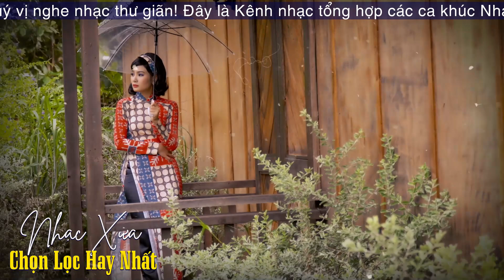TUẤN VŨ - Những ca khúc Nhạc Trữ Tình Xưa nghe buồn thấu tim | Phượng Hoàng Tuấn Vũ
☛ Quý vị hãy để lại nhận xét góp ý để chúng tôi có thể hoàn thiện và đưa đến khán giả những video chất lượng tốt nhất để phục vụ quý vị khán giả.
► Powered by Giang Ngoc Productions
Vui lòng không sao chép dưới mọi hình thức!